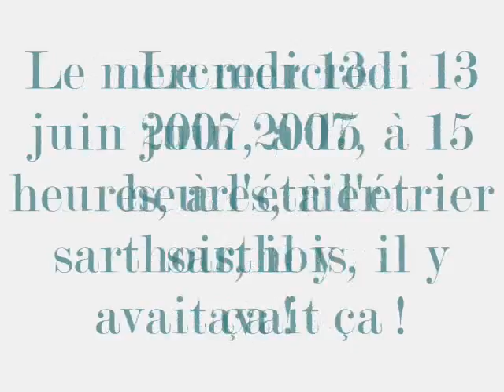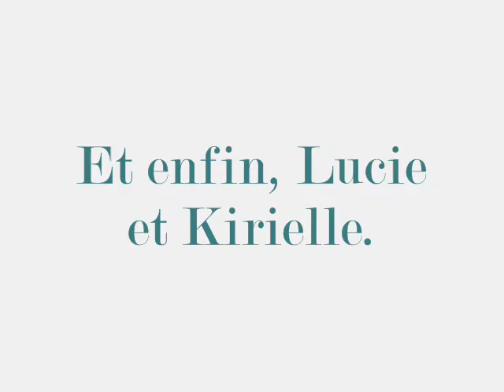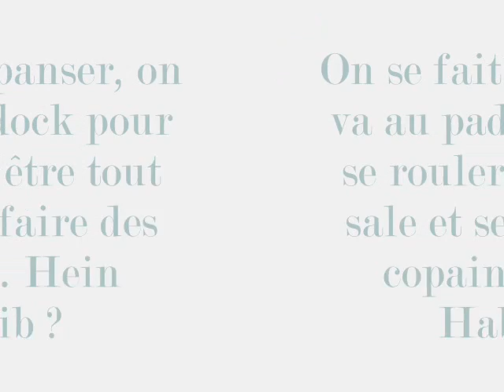Le cours du mercredi 13 juin 2007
une vidéo du cours de mercredi du cours de 15h qui fesait cross/cso